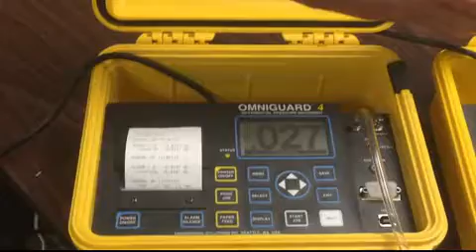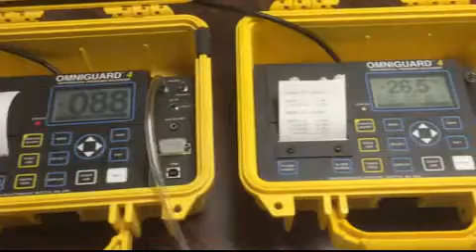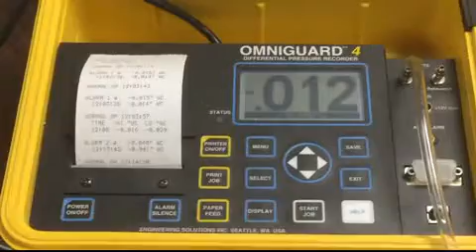PVC Containment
Scale model of a PVC containment put under negative pressure using manometers to show proper pressure differentials.